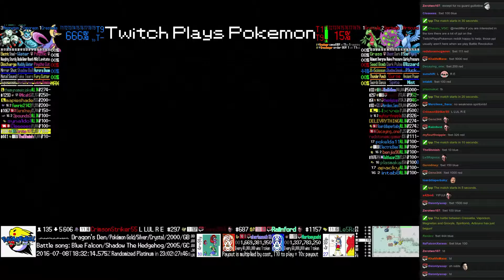Twitch Plays Pokémon Battle Revolution - Match #49310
Match #49310 [Blue: Cresselia, Vaporeon, Magneton] vs [Red: Grovyle, Spiritomb, Articuno]